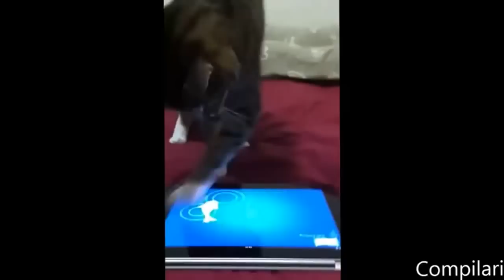Faza zilei-Pasiunea pentru jocuri şi tablete în rândul animalelor